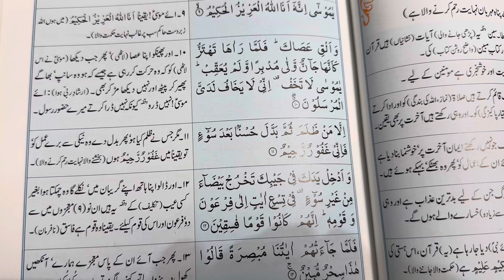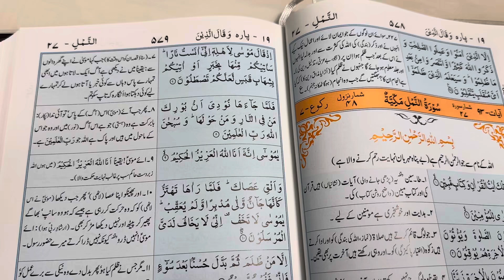Ayat 7-13, Surah Namel. Recited and Narrated by Syed Shahid Ali. Translated by M. Abdul Haleem.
Para 19: Wa Qalul Lazeena
Surah 27: Namel
Ayat number: 7-13